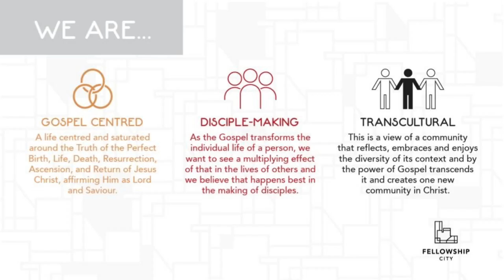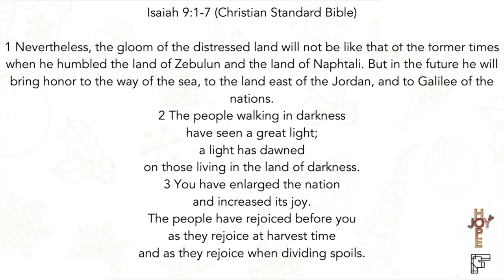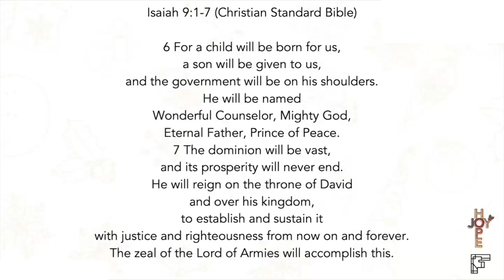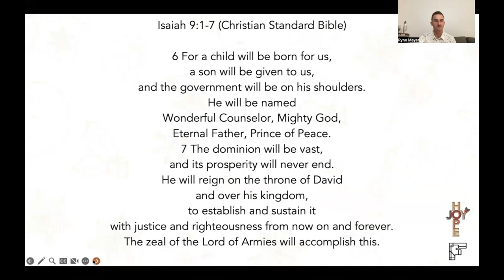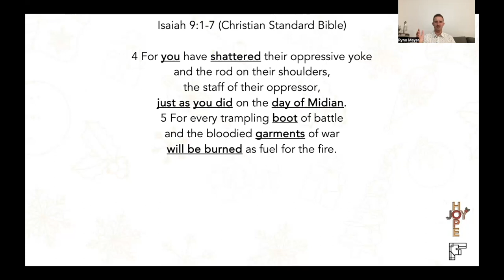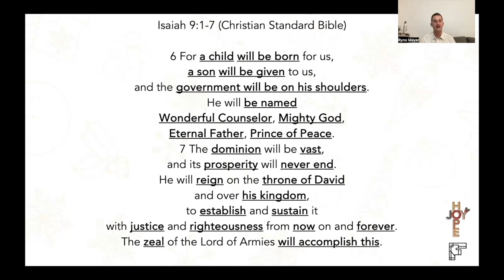Christmas Reflection - Sunday 24 December 2023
Merry Christmas Fam!

Christmas is about the light of Jesus Christ breaking into the darkness. All our longings are met in this Messiah!

How can we know this? Let’s ponder the following together today:

1. The News of the Messiah
2. The Nature of the Messiah
3. Our Need for the Messiah

Suggestion: Read the account of the birth of Jesus in Luke 2:1-21 after watching this video.